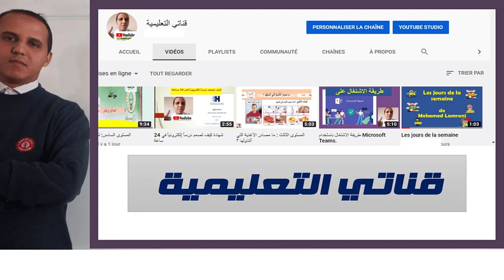المنار في اللغة العربية ص 59 "دَرْسٌ فِي آلْمُوَاطَنَةِ" المستوى السادس ابتدائي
النص السماعي "دَرْسٌ فِي آلْمُوَاطَنَةِ" المستوى السادس ابتدائي
المستوى الخامس : النص السماعي "دَرْسٌ فِي آلْمُوَاطَنَةِ"